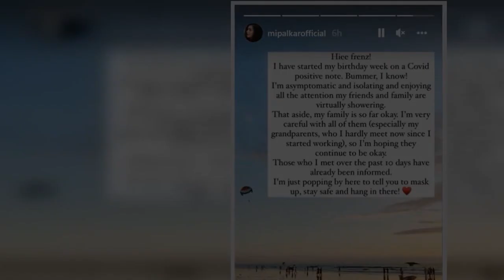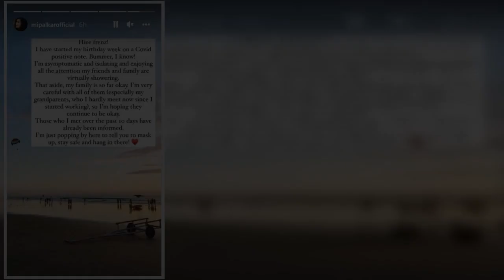Mithila Palkar tests positive for Covid-19, says she’s ‘enjoying all the attention’ from friends and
Mithila Palkar tests positive for Covid-19, says she’s ‘enjoying all the attention’ from friends and family